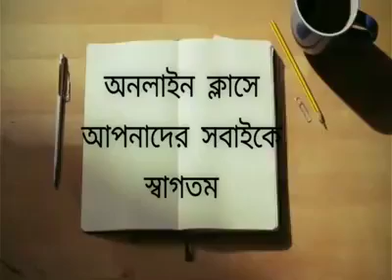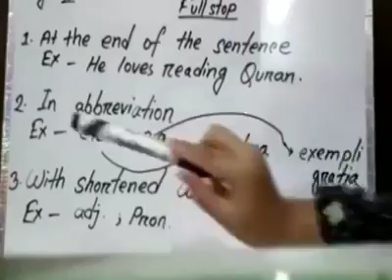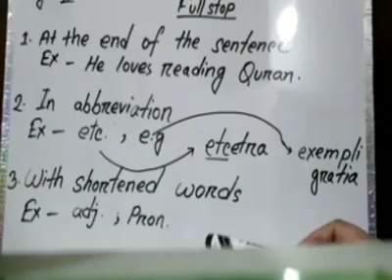Lecture of Class Six English 2nd paper | TutorialBD | রেনেসাঁ পাবলিক স্কুল এন্ড কলেজ চট্টগ্রাম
Lecture of Class Six English 2nd paper
রেনেসাঁ পাবলিক স্কুল এন্ড কলেজ চট্টগ্রাম
Tutorial Channel
কে এম সাইফুল ইসলাম